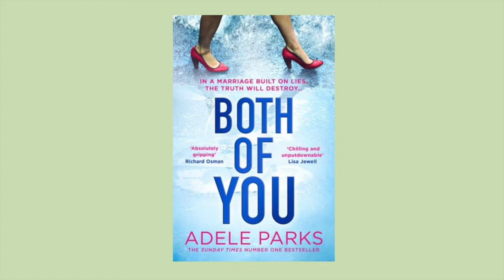Surrey Libraries Tom's Rapid Reviews - I Invited Her In by Adele Parks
It's Surrey Day on Saturday 7th May 2022 and it's time to celebrate the wonders of our special corner of England!

Did you know Adele Parks currently resides in Guildford, Surrey? Today Tom is delving into one of her bestsellers, I Invited Her In.